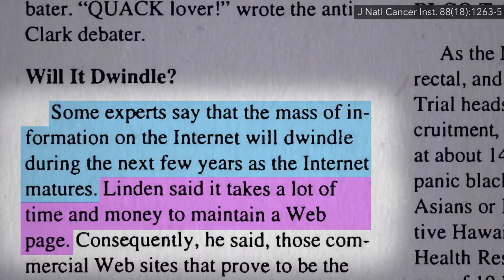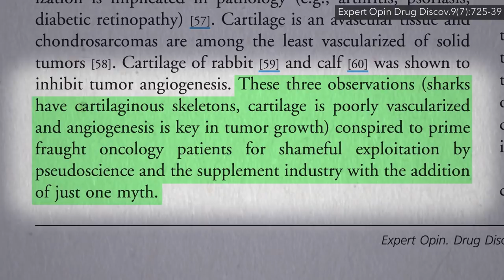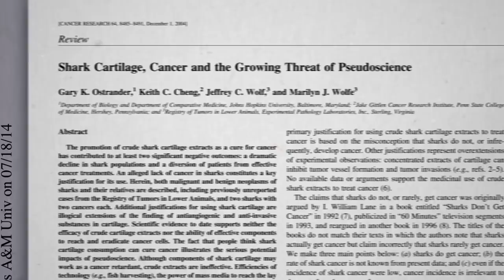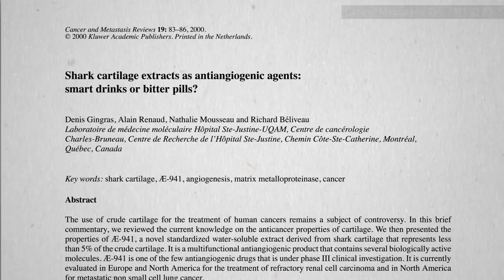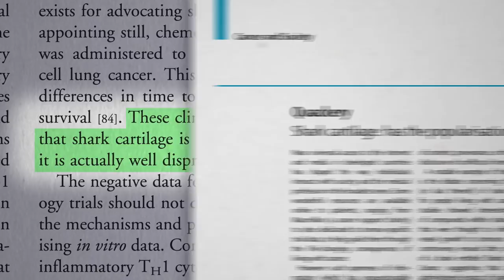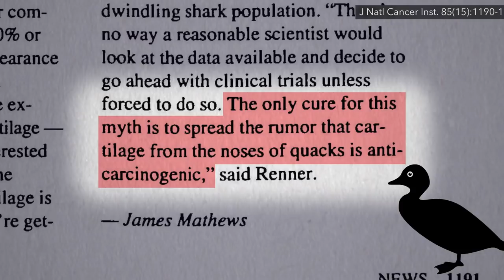Shark Cartilage Supplements Put to the Test to Cure Cancer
Yes, shark cartilage supplements carry risks, but so do many cancer treatments. The question is, do they work?

What are the other risks? You may have missed the previous video: The Risks of Shark Cartilage Supplements

• Some Dietary Supplements May Be More Than a Waste of Money

Have a question about this video? and someone on the NutritionFacts.org team will try to answer it.

Want to get a list of links to all the scientific sources used in this video? You’ll also find a transcript and acknowledgements for the video, my blog and speaking tour schedule, and an easy way to search (by translated language even) through our videos spanning more than 2,000 health topics.

Image credit: David Clode / Unsplash